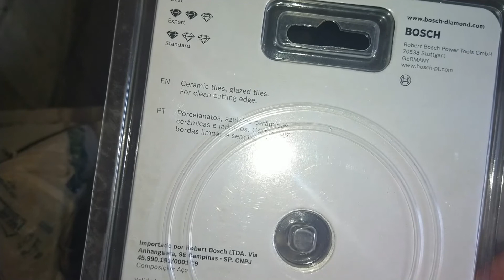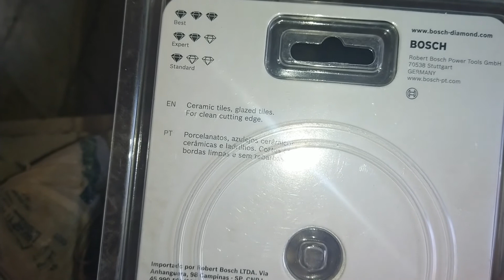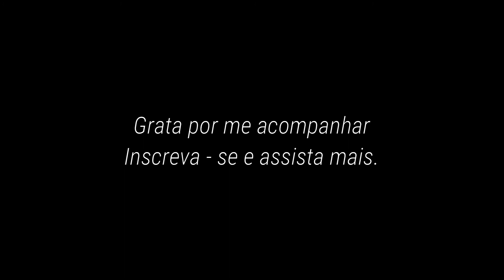DIÁRIO DA OBRA 61 A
Oi gente!
INFELIZMENTE EU PERDI ALGUNS ARQUIVOS DA OBRA A PARTIR DESSE VÍDEO!

LEMBRANDO QUE ESSAS PAREDES DA COZINHA FORAM TODAS REFEITAS!
O POSO FOI TODO ARRANCADO!

Refizeram a torneira no muro
Começaram a mexer no muro
Rebocaram o muro
Limpou o chão pra começar a colocar o piso
Começou a colocar o porcelanato na sala de jantar
Compramos um disco para porcelanato
Tirou alguns separadores do piso
Colocou mais porcelanato no chão